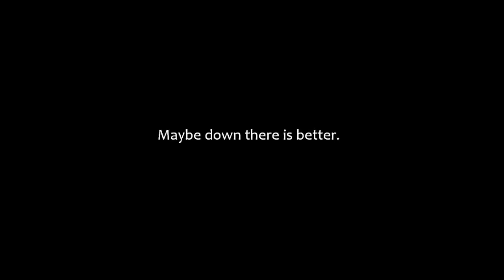Le Grand Bleu (Ending Scene)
I remastered the original music and the image with  Full HD version.

"We Will Be Reborn In The Cold Womb Of The Ocean"